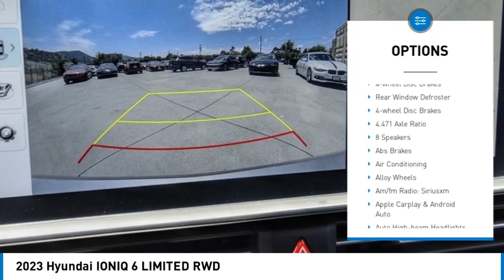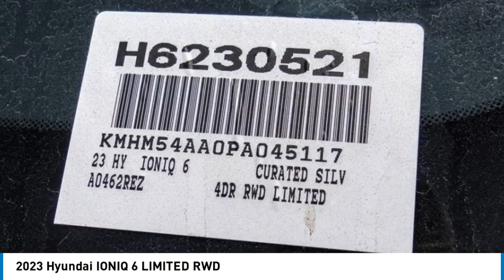2023 Hyundai IONIQ 6 TEMECULA MURRIETA MENIFEE HEMET CORONA ESCONDIDO H6230521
2023 Hyundai IONIQ 6 LIMITED RWD

Temecula Hyundai
27430 Ynez Rd.

TEMECULA HYUNDAI PROUDLY SERVING TEMECULA, MURRIETA, MENIFEE, HEMET, CORONA, ESCONDIDO, AND SURROUNDING SOUTHERN CALIFORNIA LOCATIONS. THIS SILVER 2023 Hyundai IONIQ 6 IS EQUIPPED WITH A Engine: 168kW 225HP Electric, AUTOMATIC TRANSMISSION, AND RECEIVES AN ESTIMATED . 2023 Hyundai IONIQ 6 LIMITED RWD 2023 Hyundai IONIQ 6 Limited Silver Limited 4D Sedan Electric Motor RWD 1-Speed Automatic 129/105 City/Highway MPG All sale prices exclude leases. All prices plus sales tax, license fees, $85 doc fee and any other government fees. Dealer installed accessories extra. Must finance with Hyundai motor finance using standard rates on approved Tier 1 credit. For In-Transit Inventory, any date of arrival is estimated. The actual date of delivery may vary due to circumstances beyond Hyundai and Temecula Hyundai's control. Please contact Temecula Hyundai for availability details. This Vehicle is Located at: Temecula Hyundai, 27430 Ynez Road, Temecula, California 92591. Dealer Installed accessories are optional and may be purchased for an additional charge.All prices subject to government fees and taxes, any finance charges, any dealer document preparation charge, and any emission testing charge.While we make every effort to ensure the data listed here is correct, there may be instances where some of the factory rebates, incentives, options or vehicle features may be listed incorrectly as we get data from multiple data sources. PLEASE MAKE SURE to confirm the details of this vehicle (such as what factory rebates you may or may not qualify for) with the dealer to ensure its accuracy. Dealer cannot be held liable for data that is listed incorrectly. For In-Transit Inventory, any date of arrival is estimated and the actual date of delivery may vary due to circumstances beyond Hyundai and Temecula Hyundai's control. Please contact Temecula Hyundai for availability details. Stock #: H6230521 | VIN: KMHM54AA0PA045117 | 2023 Hyundai IONIQ 6 Limited RWD POWER PASSENGER SEAT HEATED STEERING WHEEL Temecula Hyundai FOR DRIVERS IN THE GREATER TEMECULA, MURRIETA, MENIFEE, HEMET, CORONA AND ESCONDIDO AREAS, YOUR SOURCE FOR INCREDIBLE HYUNDAI MODELS IS TEMECULA HYUNDAI 27430 YNEZ RD TEMECULA, CA 92591